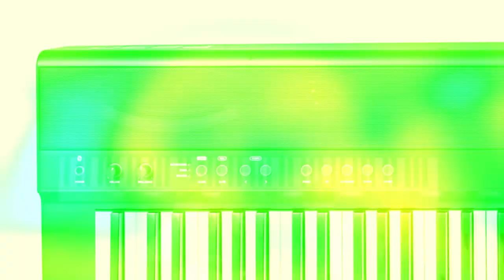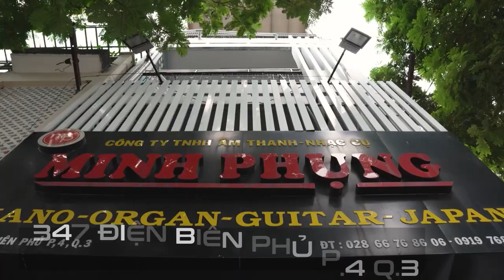KURTZMAN P230 về quận 9||PIANO ĐIỆN tích hợp bluetooth-192 Polyphony-30 tiếng nhạc cụ-100 bài nhạc !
Đàn piano điện P230 mới ra mắt dịp cuối năm 2023 đến từ nhà sản xuất nhạc cụ nổi tiếng Anh Quốc Kurtzman hiện đang được nhiều nghệ sĩ và người chơi piano trên thế giới yêu thích
Những cảm giác thoải mái của 1 cây piano điện tiện lợi ,dễ dàng di chuyển, chơi nhạc ở bất cứ nơi đâu đều có trong P230 – Một nhạc cụ có kích thước và trọng lượng nhỏ gọn
Piano Kurtzman P230 được trang bị những tính năng cơ bản quen thuộc với mọi người chơi, bên cạnh đó hãng vẫn quan tâm đến việc mang lại trải nghiệm âm thanh chân thực nhất, đơn giản dễ vận hành và kết nối với người nghệ sĩ trong các buổi biểu diễn
P230 là cây đàn được Kurtzman thiết kế để mang lại trải nghiệm biểu diễn tại các buổi hòa nhạc cho người chơi

😍 Hệ thống cửa hàng:
Showroom 1 : 347 ĐIỆN BIÊN PHỦ, PHƯỜNG 4, QUẬN 3, TPHCM
Showroom 2 : 98 BÀNH VĂN TRÂN, PHƯỜNG 7, TÂN BÌNH, TPHCM
Showroom 3: 56/7 TÂN THỚI NHẤT ,PHƯỜNG TÂN THỚI NHẤT, QUẬN 12

🍿 Link Facebook :
Fanpage : minhphungmusic